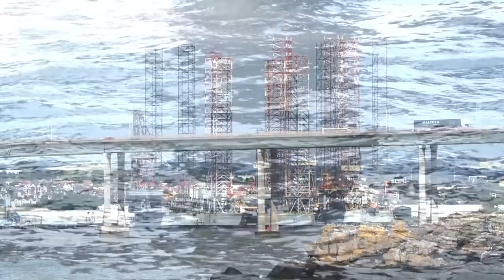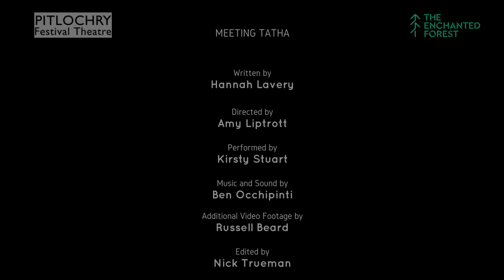Shades of Tay PREMIERE - Meeting Tatha by Hannah Lavery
KLAXON! @PITLOCHRYft ShadesofTay PREMIERE Meeting Tatha by Hannah Lavery. A woman who has lost control of her body imagines her wildness and freedom through the image of the River Tay. Experience this new writing by Soundcloud, or YouTube to watch footage of the River Tay & Tayside - filmed during lockdown - to accompany the words, sound & music. Read by Kirsty Stuart PFTLightHopeJoy day 235